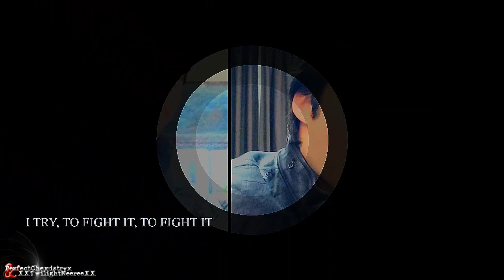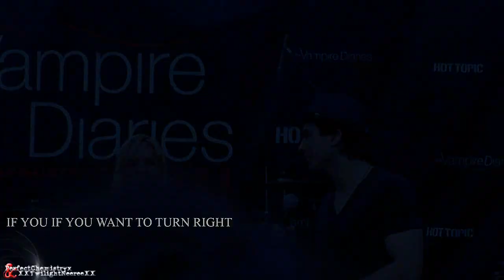Ian Somerhalder || Scream [+PerfectChemistryx]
HD please :)
Hey everyone! Today I am the most honored person, because I've worked with one of the best vidders! She is ... *sounding drumming* ... JAX!

Jax, sweetie, what can I tell you that I haven't said before! You are a fantastic person! And you have an awesome creativity! I hope we can do many more collabs together!
And do this with you has been an honor for me! :D I love you! ;)

And changing topics a bit, this is the beginning of my collabs project! Those who commented on the auditions, I'm going to let them know by PM, remember :)
Have a nice weekend! :D

Song: Scream
Fandom: Ian Somerhalder or SmolderHotter xD hehe